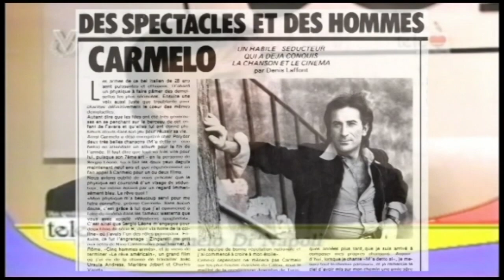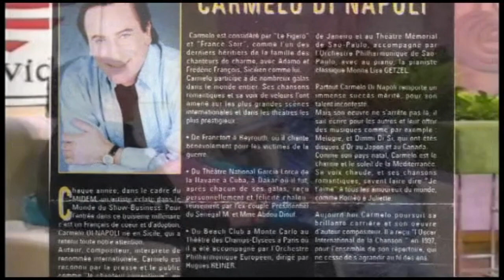Carmelo Di Napoli - DIMMI-(C.Di Napoli)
Carmelo Di Napoli - America del Sud - Venezuela Caracas-